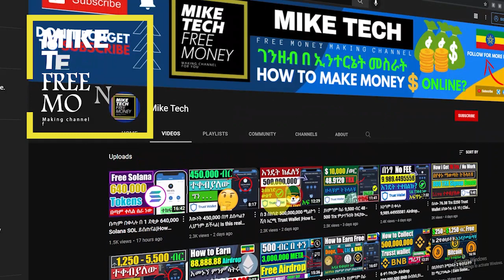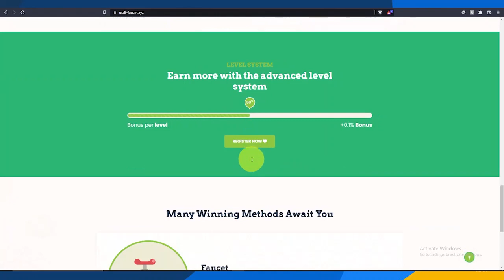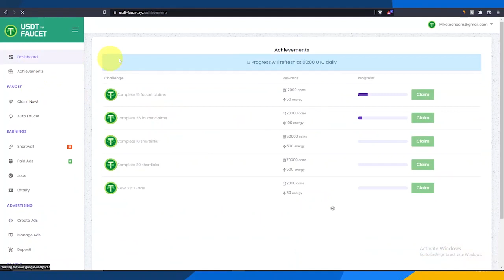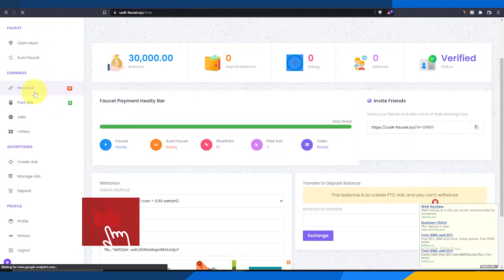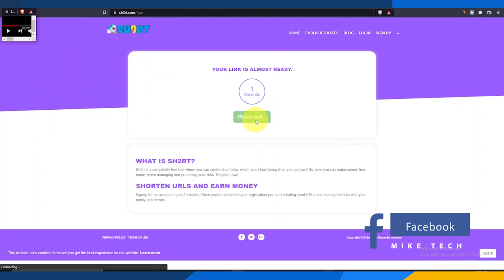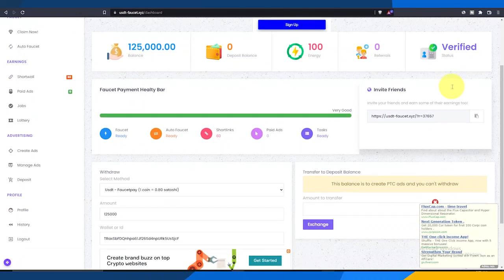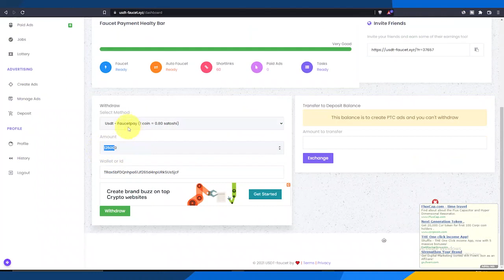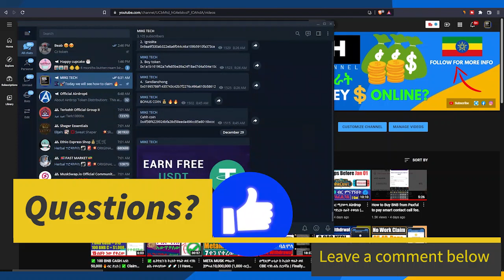$5 - $50 ዶላር በነፃ ምንቀበልበት ዌብሳይት | How o Earn Unlimited USDT $$ in Faucetpay 2021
FREE USDT or USD Dollar $$$$$$$$ 🤑